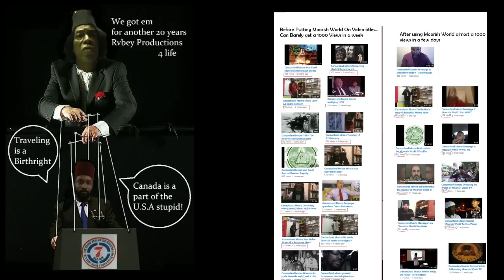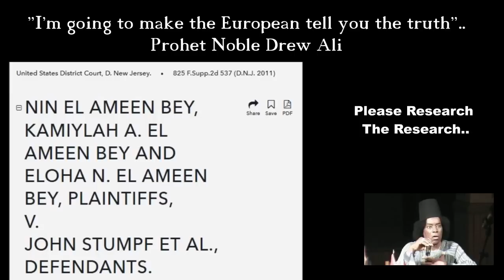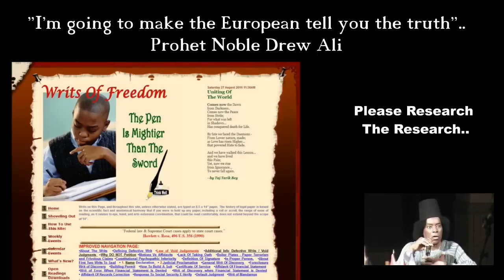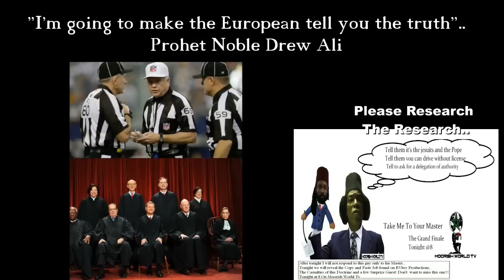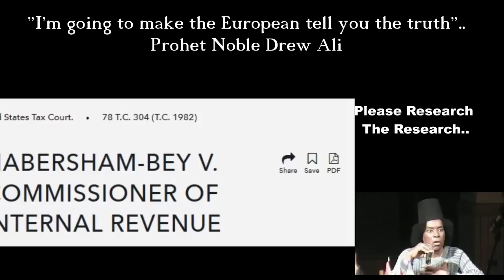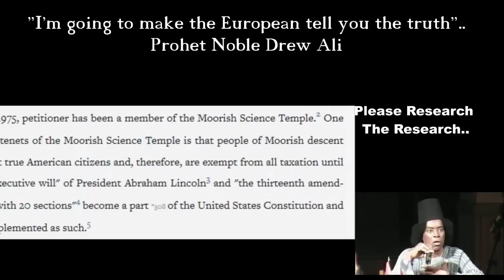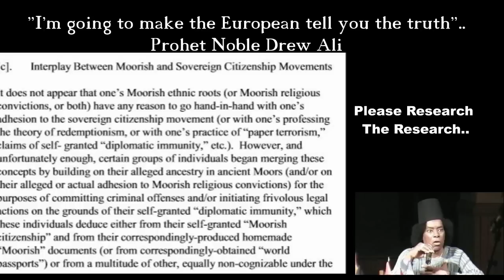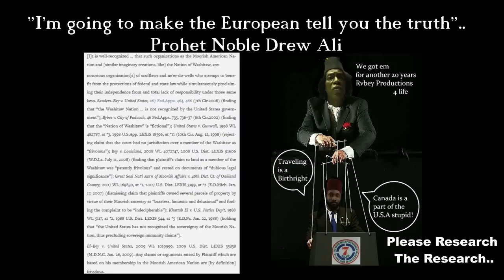European Smashing Taj Tariq Civic Doctrine with Undeniable Proof:"Research the Research"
It is said that The Prophet Noble Drew Ali said "I'm Going to Make the European Tell you the Truth". In this presentation a European smashes Taj Tariq doctrine by exposing that he has never won a court case and the documents are bogus on RVbey Production..